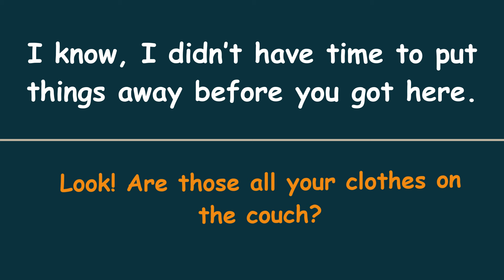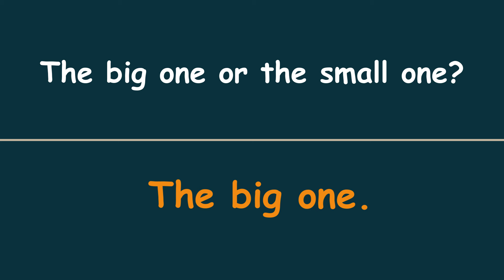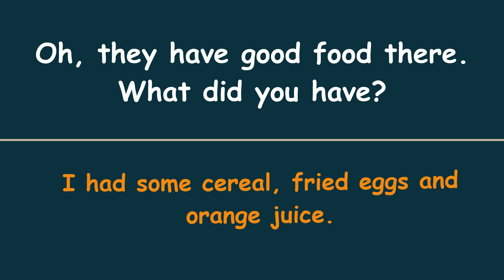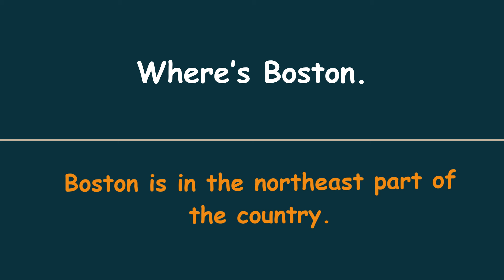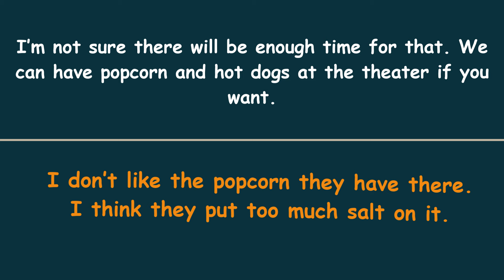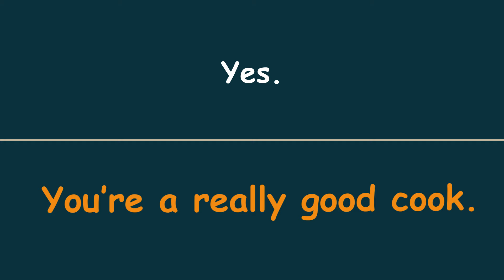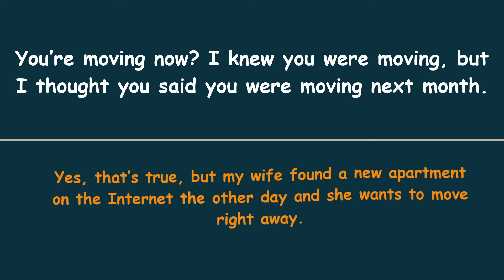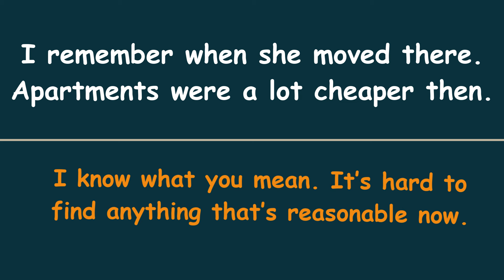English Speaking Practice -Daily English Listening -Learn English Conversations While Sleeping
learn english everyday english listening practice
English Conversation Practice to Improve your English Speaking Skills for Fluently in American English. Improve your pronunciation in English for Beginners You Must Know. If you want to understand native speakers and improve your daily life English conversation, you must practice English conversation in daily life. You must practice daily life English conversation regularly.
 Regular English practice and English topic conversation. Do you want to learn American English and improve your pronunciation?